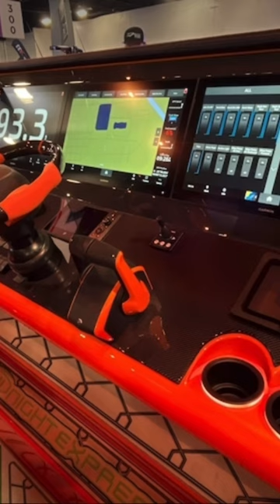Rebel in Red Stole the Show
Fast, Flashy, and Fun!  No matter your flavor we can help you find your dreamboat @RoyalMarineYachtGroup